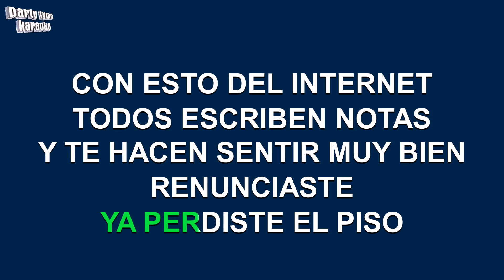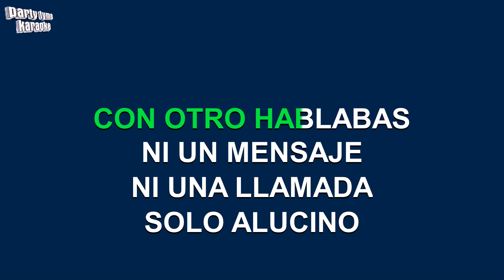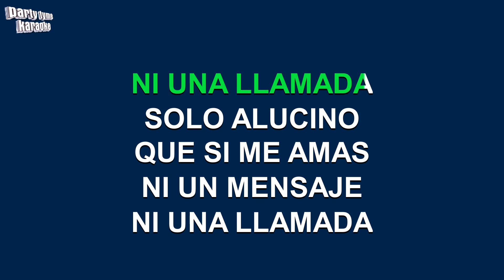Tierra Cali - Clave Bloqueada (Versión Karaoke)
Versión karaoke de 'Clave Bloqueada'
hecho popular por Tierra Cali,